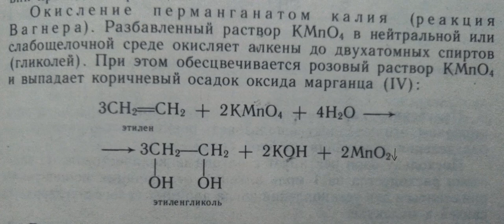ОВР АЛКЕНОВ. Реакция Вагнера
Привет, в этом видео ты познакомишься с реакцией Вагнера (окисление алкенов перманганатом калия в нейтральной или слабощелочной среде)